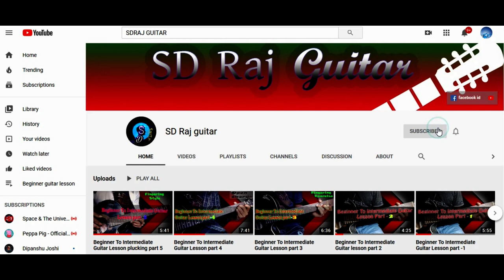Fingering exercise Top 5 style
In This Lesson I will teach you how to play Fingering exercise Top 5 style on guitar with strumming pattern and chords , its an awesome Fingering exercise Top 5 style to play on guitar with strumming pattern and chords , i have given this lesson with both capo and without capo so any one can play this song to make this lesson super easy and beginner as possible ... hope you all will like this lesson...